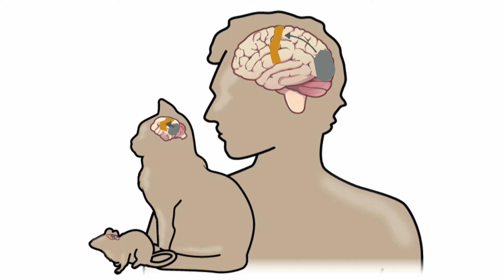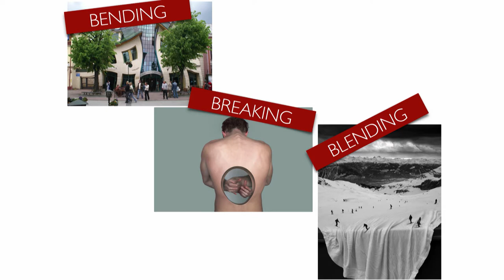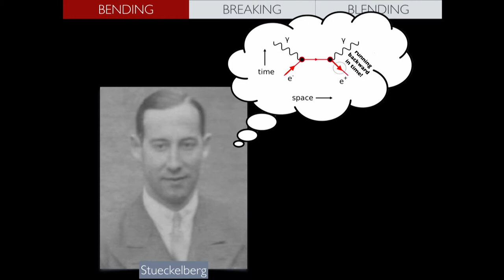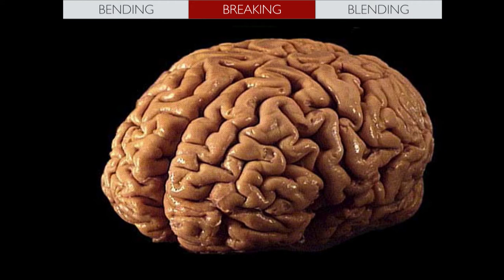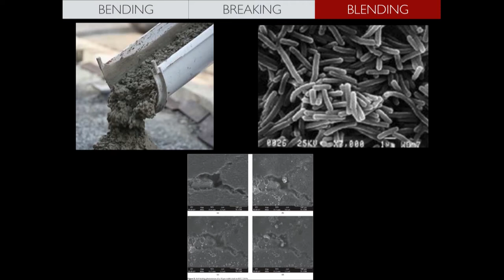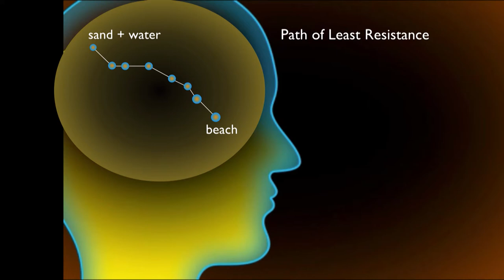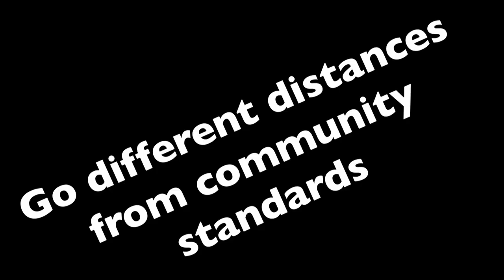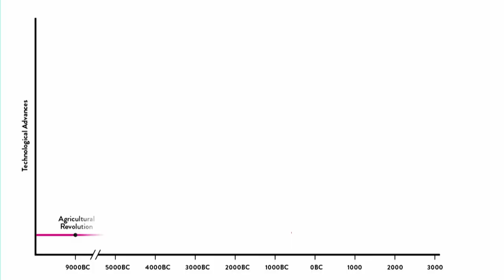The Runaway Species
Our drive to create makes us unique among living things. What is special about the human brain that enables us to innovate? Why don’t cows choreograph dances? Why don’t alligators invent speedboats? Drawing on their upcoming book, The Runaway Species: How Human Creativity Remakes the World, neuroscientist David Eagleman and composer Anthony Brandt examine the evolutionary tweaks that gave rise to our species’ imaginative gifts. Weaving together arts and science, Brandt and Eagleman explore the cognitive software that generates new ideas, and key facets of a creative mentality that enable our inventive minds to flourish.